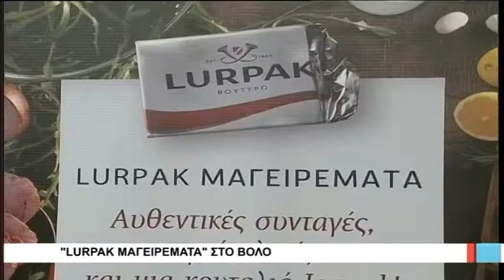Βόλος «Lurpak μαγειρέματα» στο Βόλο 241117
Οι κορυφαίοι σεφ Στέλιος Παρλιάρος και ο Αλέξανδρος Παπανδρέου βρίσκονται αυτές τις ημέρες τον Βόλο για «Lurpak μαγειρέματα» υψηλών προδιαγραφών, που θα διαρκέσουν έως το ερχόμενο Σάββατο 25 Νοεμβρίου. Οι δύο μετρ των νόστιμων γεύσεων, συμμετέχουν στην καμπάνια προώθησης του καλού φαγητού, με οδηγό την έμπνευση και το ταλέντο τους.